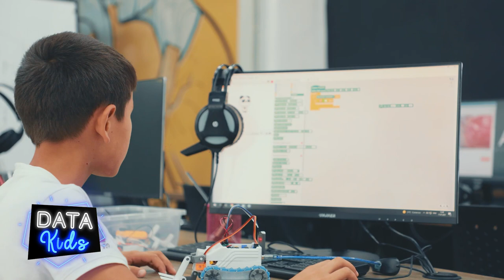🤖 «Робототехника» курси ўқувчиси Жавоҳир Султонбоев жуда ғаройиб робот яратди.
🕹  Роботнинг ўзига хослиги шундаки, уни телефон орқали бошқарса бўлади ва робот қайси тарафга бурилса унинг ён чироқлари ёнади.

🤩 Жавоҳир бунданда мураккаб роботларни ясашни мақсад қилган